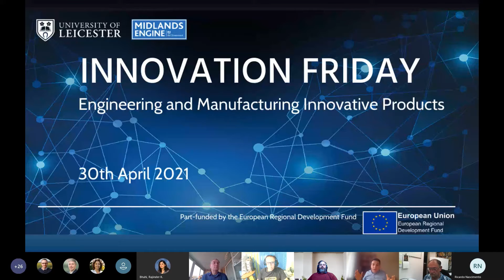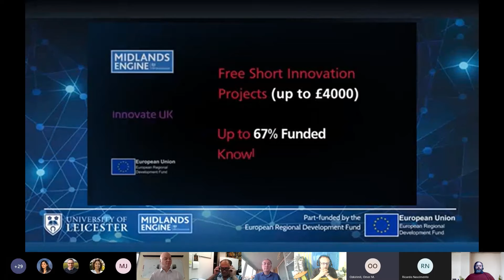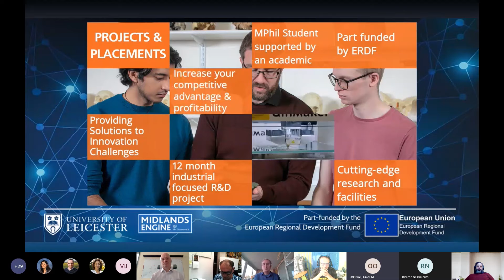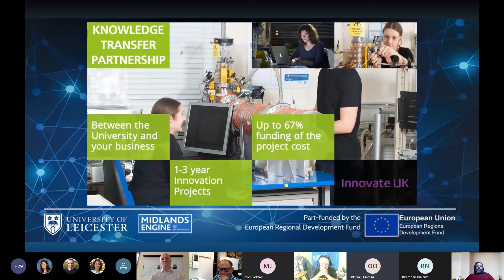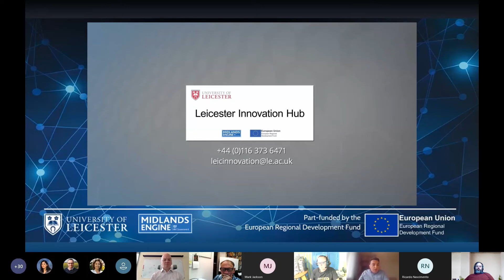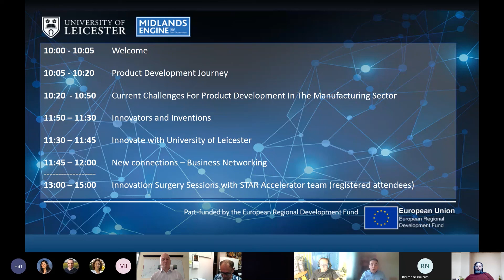Welcome and Introduction to the April 2021 Innovation Friday Event (30th April 2021)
STAR Accelerator Manager Omer Ozkirimli opens the April 2021 Innovation Friday event: 'Engineering and Manufacturing Innovative Products'

Do you have a design idea but not sure which engineering tools you require? Are you creating a new product and want to use most efficient manufacturing techniques? Are you finding difficult to navigate in the product approval landscape?

End-to-end product development is a challenging journey and can be accelerated with the right support and expertise.

Featuring presentations from industrial and academic experts, this session will provide you with the tools, knowledge and inspiration you need to get your innovative product off the ground.